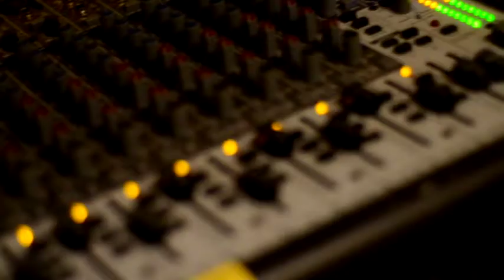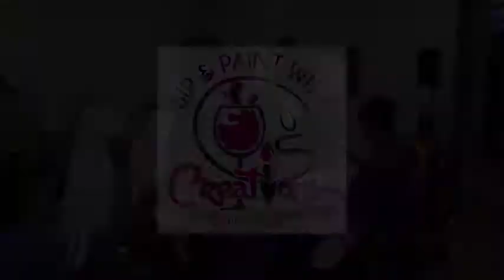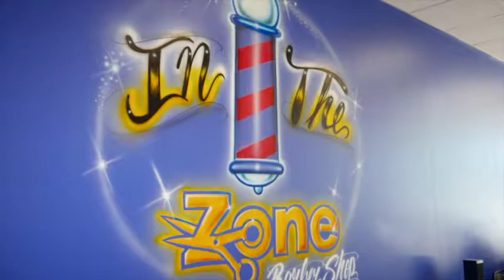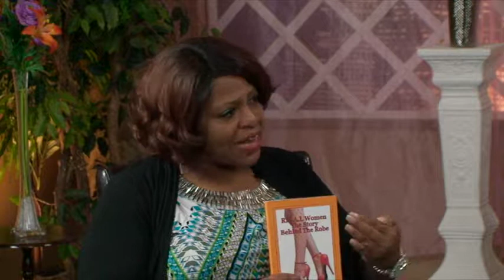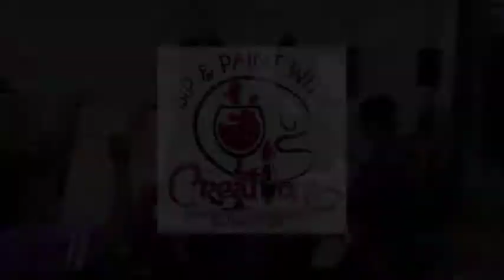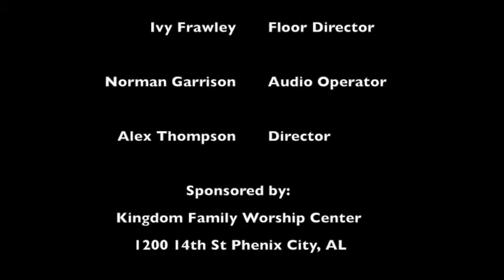Sharon Jones Show: Episode 101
The Sharon Jones Show: Episode 101

Watch "The Sharon Jones Show, Keeping Up With The Jones"
 9PM SUNDAY NIGHT
 WYBU TV16

Mediacom Columbus, GA Channel 9
 Cable TV of East Alabama Phenix City, AL Channel 68
 Charter Cable Columbus, GA Channel 19
 Windjammer Communications Fort Benning Channel 11
 WOW Cable (begins September 1) Columbus, GA Channel 2